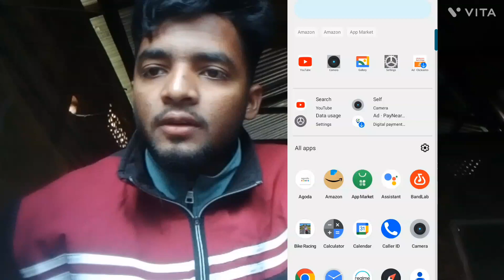YouTube me shorts video keseaplut kareme jese aplutkarut ase aplut karna100=parsen views ayega#viral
YouTube me shorts video keseaplut kare me jese aplutkarut ase aplut karna100=parsen views ayega